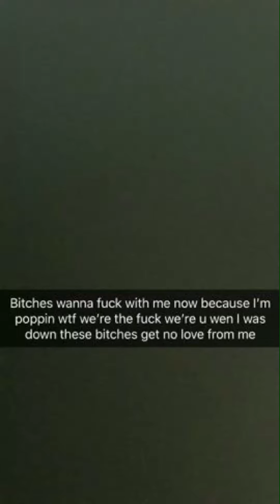Niggas hatein because I’m poppin now